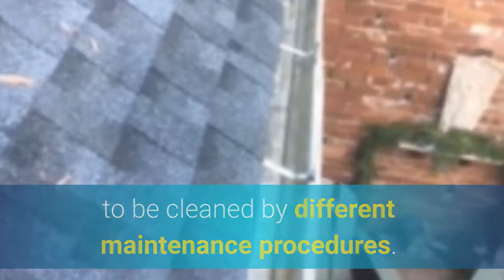Recent Gutter Cleaning Memphis, TN - December 18, 2018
Are you planning to finally clean those gutters that have been causing trouble for a long time? Usually you clean it twice a year, during the fall and spring. Keeping your gutters in a good shape can be stressful for some people.

Want to learn more about gutter repair?